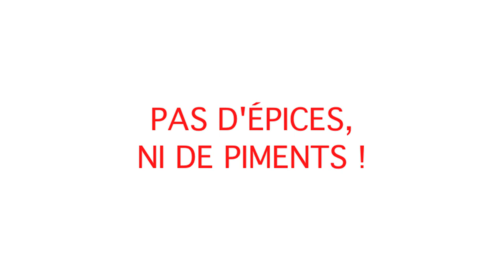SOIN IMMEDIAT POUR HEMORROIDES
Crème de soin immédiat
Quelques astuces en plus pour soigner les hémorroïdes sans opérations. Quelques règles à suivre pour soulager sur la durée et ne plus y penser !